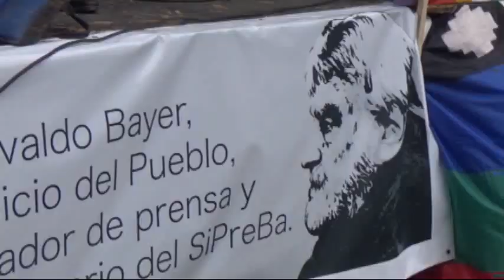Despedida a Osvaldo Bayer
En la Plaza Alberti del barrio de Belgrano, familiares, amigos, colegas y público en general despidió al historiador, escritor y periodista Osvaldo Bayer, quien murió el pasado 24 de diciembre. La actriz Cecilia Rossetto lee la nota de despedida de la guionista Graciela Maglie, representante de Argentores